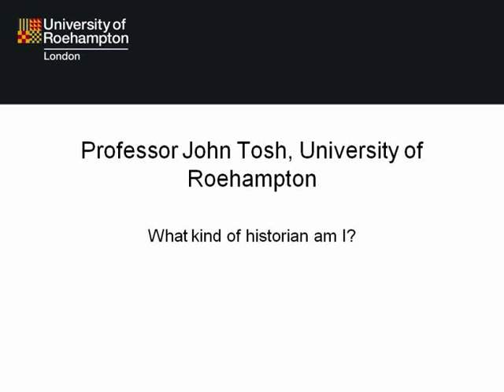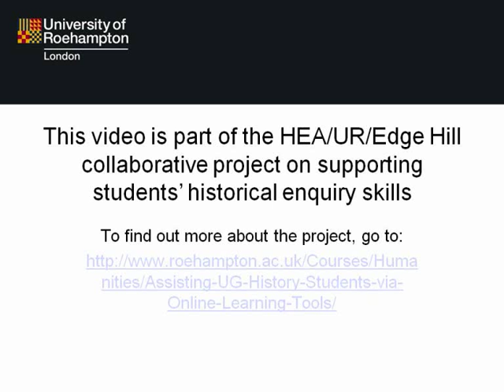Professor John Tosh discusses his approach to history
Professor John Tosh of the University of Roehampton discusses what sorts of history he is interested in and why.